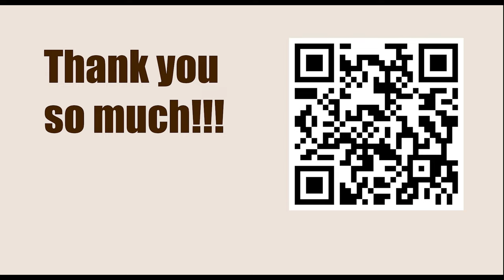Armageddon Series: Asia & Oceania 2023 - Round: 4.3 || Nodirbek Abdusattorov vs Vladimir Kramnik